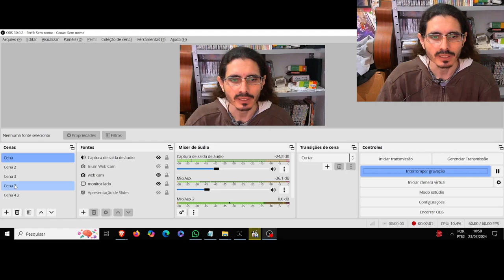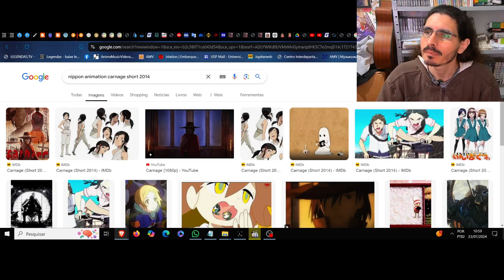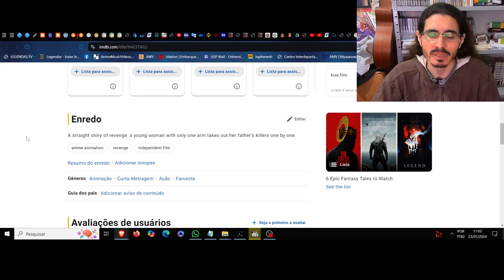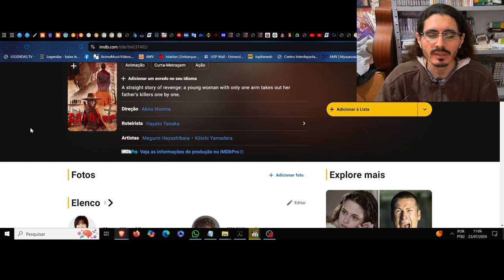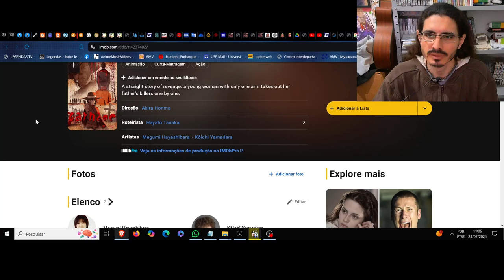(FD) Carnage. O sagrado preço que amputa o destino